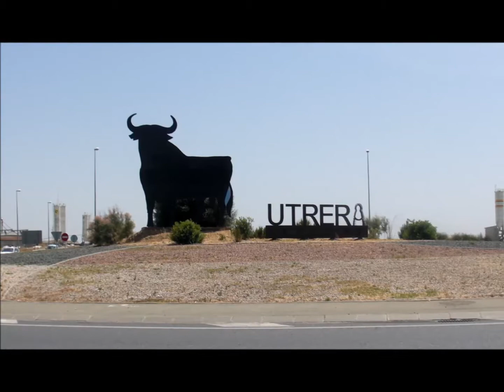UTRERA II *El Gran Porri*